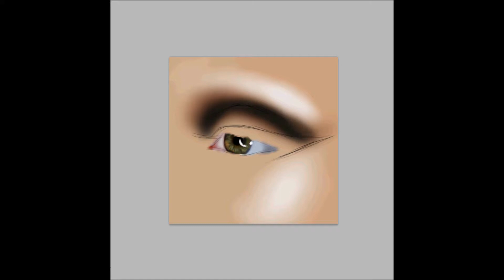DIGITAL PAINTING |Eye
digital painting of an eye done in Adobe Photoshop CS5